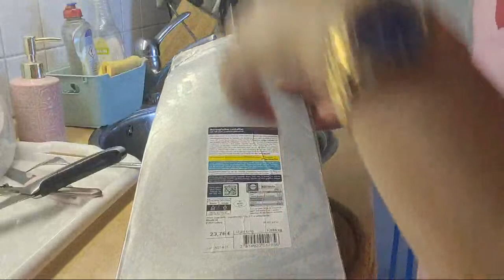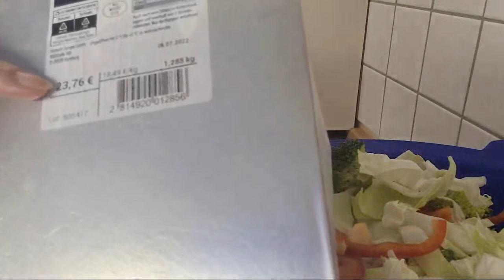Live Cooking With Chikahan